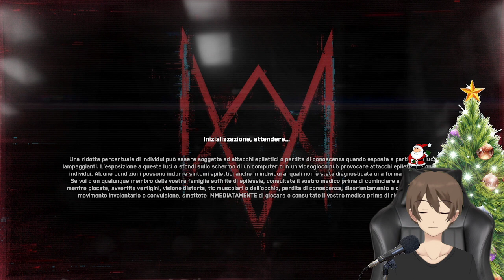Live By Light - Watch Dogs: Legion